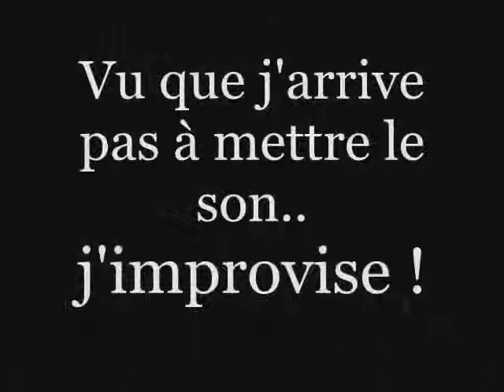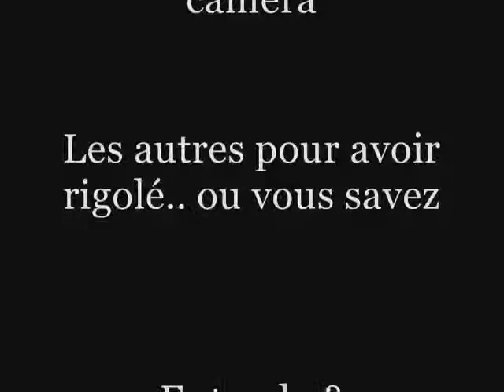Danse au lycée Fustel - 1eL2